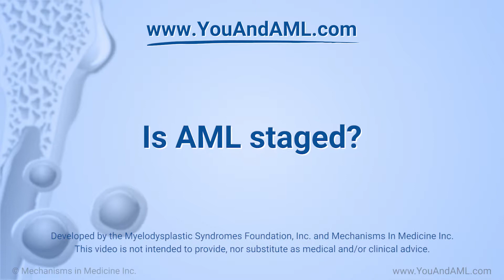Is AML staged?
In this video, Dr. David Steensma, an expert on acute myeloid leukemia, explains that doctors do not measure how serious AML is by “staging” it. Solid tumors are measured by their size and how far they have spread in the body. This is called staging. But AML affects the bone marrow and blood. Because it affects the blood, it is usually widespread by the time doctors find it.